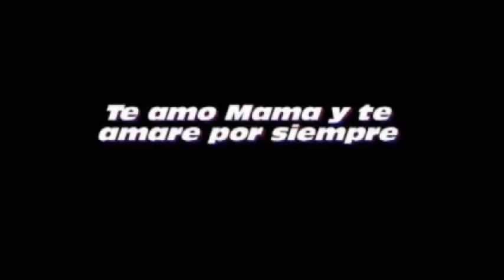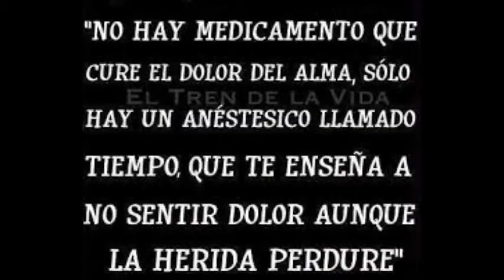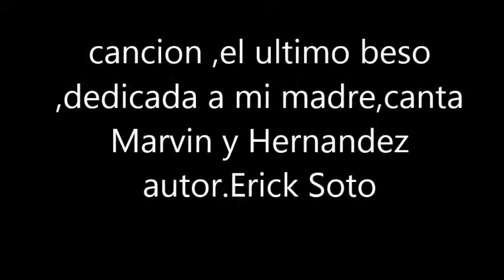el ultimo beso,compositor ERICK SOTO